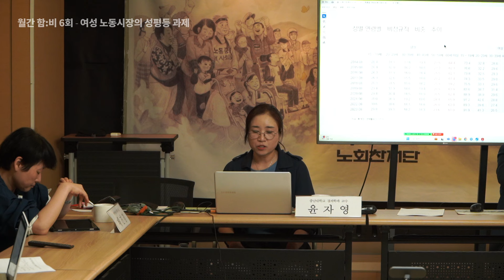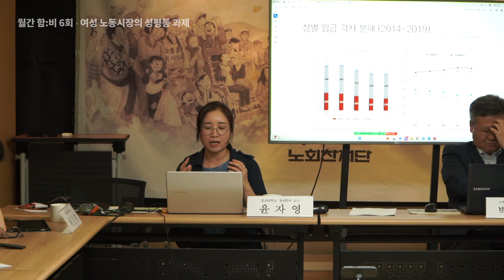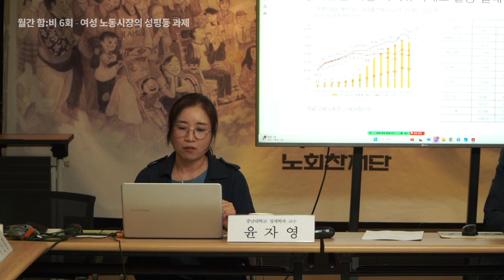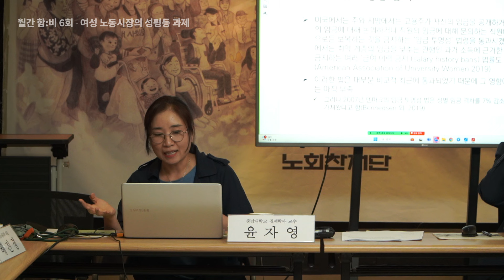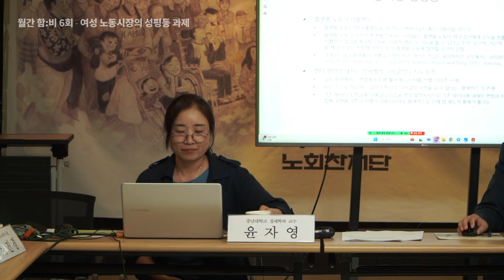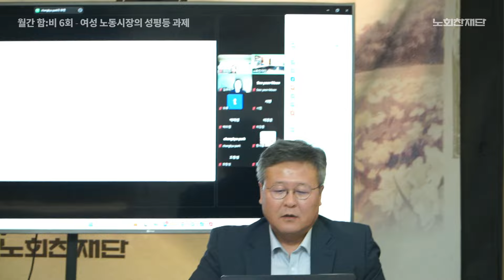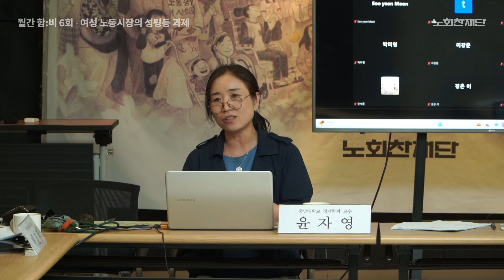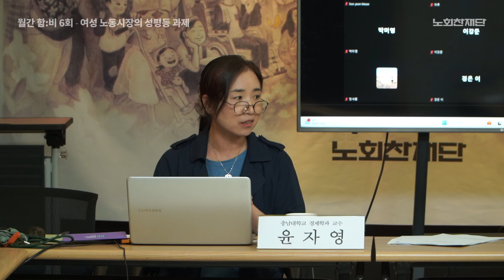[노회찬비전포럼] 월간 함비 6회 - 여성 노동시장의 성평등 과제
제6회 월간 함:비
여성 노동시장의 성평등 과제

노회찬재단은 올해부터 노회찬비전포럼 주관으로 매달 정기 세미나 월간 함비를 진행합니다. 6411 투명인간과 ‘함께 맞는 비’ ‘함께 만드는 비전’을 뜻하는 월간 함비는 시민들과 함께 다양한 이슈와 과제들을 진보적 관점에서 해석하고 대안을 모색하는 자리입니다.

자본주의 초기부터 여성노동은 ‘쉬운’ 착취의 대상이었고, 한국 자본주의의 발전과정도 동일합니다. 한국경제가 고도성장기를 지나 고진로 발전단계로 나아가야 하는 지금도, 여전히 경제활동참가, 고용형태, 노동조건 등 노동시장의 성별 경계와 차별은 사라지지 않고 있습니다. 노동시장의 현실을 진단하고, 성평등 실현을 위한 제도개혁 과제를 논의하는 이번 세미나에 많은 시민들의 관심과 참여를 부탁드립니다.

행사 개요
일시 : 2024년 9월 30일(월) 저녁 7시
장소 : 노회찬재단 배움터 & 온라인 생중계(ZOOM)
인원 : 현장 20명 / 온라인 50명 * 각각 선착순 마감

진행 순서
사회 : 박창규 노회찬재단 노회찬비전포럼 운영위원장
발표 : 윤자영 충남대학교 경제학과 교수
토론 : 권현지 서울대학교 사회학과 교수
배진경 한국여성노동자회 대표

※ 노회찬재단 찾아오시는 길
※ ZOOM 참가 링크는 당일 오후 5시 문자로 발송 예정입니다.
※ 발표문, 토론문은 당일 오전까지 첨부파일로 게시하겠습니다.

노회찬재단은 한 분 한 분이 보내주시는 소중한 후원금으로 운영됩니다.
노동자, 서민, 여성, 장애인 등 사회적 약자가 진정한 주권자가 되는
‘참다운 민주주의’ 를 여러분과 함께 만들겠습니다.